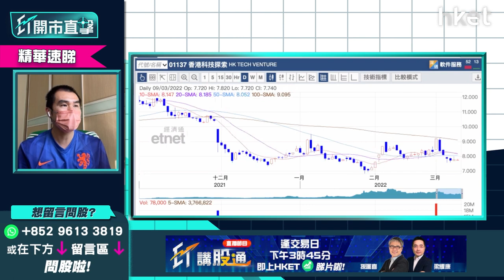【ET開市直擊】（精華）疫情短炒已散水？香港科技探索1137連番破底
HKTVmall母企香港科技探索（01137）股價連番破底，跌近4%，創月內新低見7.27元。HKTVmall雖在第五波新冠疫情下訂單大增，但出面現營運壓力，現股價回落，疫情短炒已散水？獨立股評人唐牛認為香港科技探索業績不見爆炸性增長，短炒只可炒即日波幅，詳細分析，立即點擊收看/收聽。

*汽車股坐過山車急挫  LME鎳價暴升怎防守重溫？重溫今早《ET開市直擊》**

Time code
00:00 - 港股今日焦點速覽
01:27 - 美股外圍市況速覽+港股ADR表現
03:14 - 亞太股市早段市況速報
03:46 - 美國制裁俄羅斯石油進口對股市影響有多大？
05:34 - 美股跌勢仍會急？議息前仍波動
06:44 - 觀眾問股：會否打第三次世界大戰？油價睇幾多？
07:22 - 現市況宜小注  用注碼控制風險
08:02 - Apple（AAPL.US）發布會後股價變化不大    炒作未成氣候
09:57 - 港股上日市況速覽+北水盤路
11:06 - 港股要趁反彈食糊？多蟹貨不宜入貨？
13:26 - 觀眾問股：港股博反彈揀盈富基金（02800）最安全？甚麼價位可買入？槓桿指數產品也可考慮？
14:32 - 電動車殺估值兼鎳價破頂    暫不宜沾手
17:06 - 低撈比亞迪（01211）策略如何？
18:04 - 觀眾問股：比亞迪（01211）、贛鋒鋰業（01772）甚麼價位可買入？
19:39 - 觀眾問股：華虹半導體（01347）點睇？甚麼價位可買入？
20:38 - 港股開市前市況速報
22:27 - ET個股推介：光大環境（00257）
27:33 - 觀眾問股：阿里巴巴（09988）110元有貨可溝貨？反彈目標看多少？
29:29 - 觀眾問股：騰訊（00700）點睇？現價位買入睇中長綫可以嗎？
30:19 - 港股開市初段市況速報
31:27 - 觀眾問股：京東（09618）績前可部署買入？
32:33 - 觀眾問股：中海油（00883）9.7元有貨仍有得升？
33:45 - 觀眾問股：中國平安（02318）56元買入點睇？
34:45 - 觀眾問股：長江基建（01038）平均46.5元買入長綫收息    股價有起色可加注？
36:32 - 觀眾問股：中移動（00941）58元買入想賺價賺息    現市況差要套現？
38:03 - 觀眾問股：中國建築（03311）走勢點睇？上望多少？
38:55 - 觀眾問股：農夫山泉（09633）49.6元有冇機會鬆綁？
39:58 - 觀眾問股：零售股可博反彈？ 全民強檢若延遲至復活節執行有何影響？
41:33 - 疫情股香港科技探索（01137）炒作已完？
43:08 - 觀眾問股：藥明生物（02269）90元有貨可加注？
44:27 - 觀眾問股：港交所（00388）現價可買入？
45:48 - 港股短綫怎部署？可做淡比亞迪（01211）？
47:22 - 港股開市初段市況速報
47:54 - 財經日誌提提你